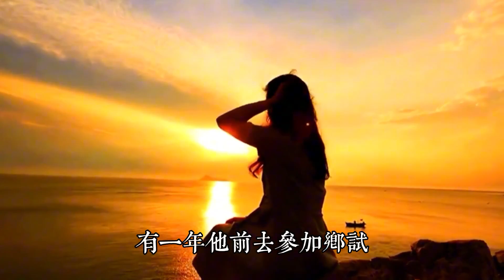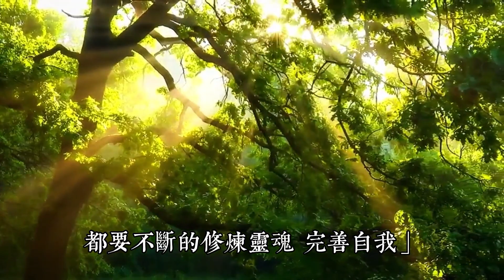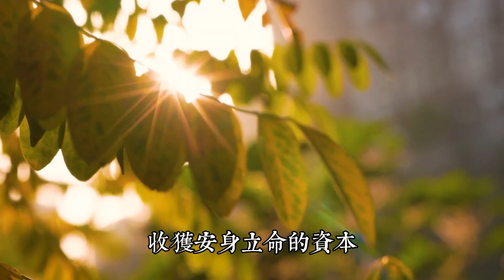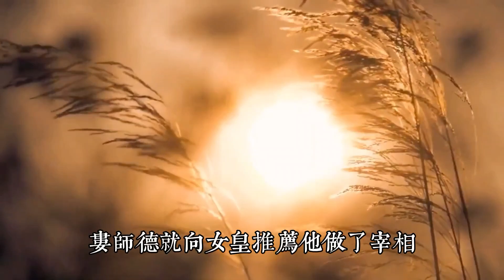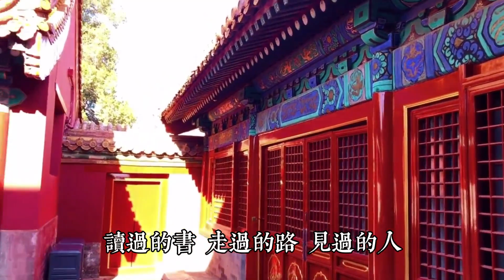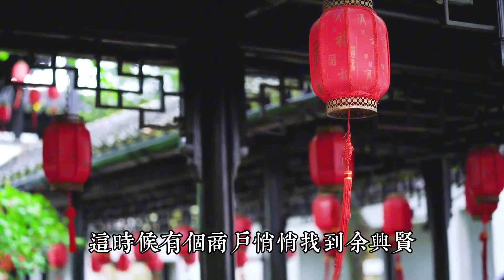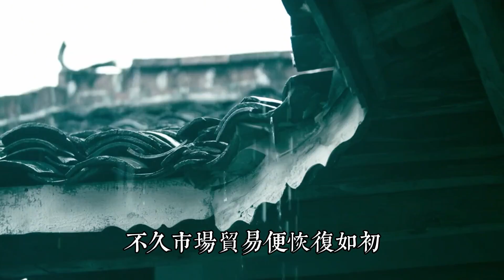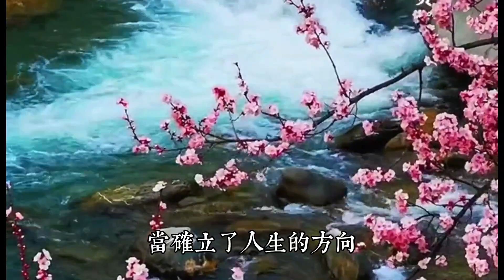生命是壹場修行，當確立了人生的方向，就不會到處亂撞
《中庸》有言：
“君子不可以不修身。”
人生壹世，草生壹秋。
精於事道，修己成人；立於世道，修己安人；順應天道，修己達人。
在所見所聞中不斷提升自己，就是壹步壹步跨過人生三道門的過程。
不管現在正處於哪道門前，願妳我都能在成長中，銳意進取，勇敢向上，努力超越自己，便不會枉活壹世。